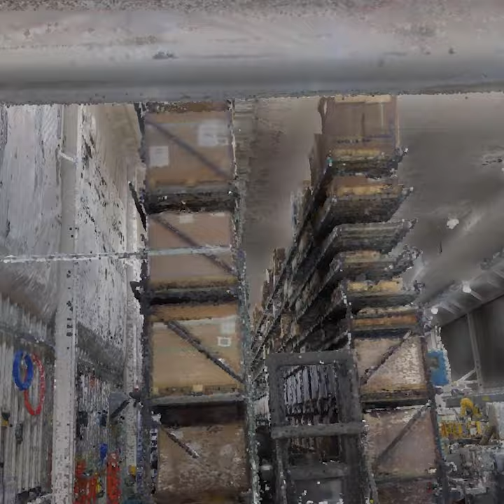Join Us For the 8th Edition of Manufacturing in the Age of Experience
Discover how the transformative power of the virtual twin can accelerate your sustainable innovation. Join us at Hannover Messe from May 30 to June 2, for the 8th edition of Manufacturing in the Age of Experience!